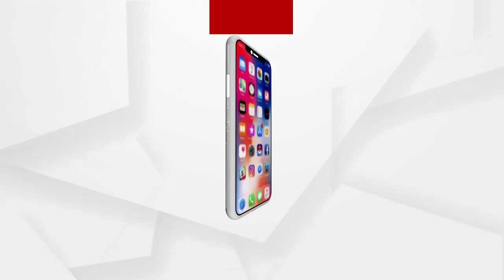Mage festival celebrated with pomp and show at Mayurbhanj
Mayurbhanj District Shukruli Block Gambhariapal is celebrating on the occasion of Mage festival with pomp and show.
ମୟୁରଭଞ୍ଜ ଜିଲ୍ଲା ଶୁକୃଳି  ବ୍ଲକ ଗମ୍ଭାରିଆପାଳ ଠାରେ ମାଗେ ପୁନେଇଁ ଅବସରରେ ମାଗେ ପରବ ପାଳନ ବେଶ ଧୁମ ଧାମ ରେ ପାଳିତ  ହୋଇଯାଇଛି,ଏହି  ଅବସରରେ  ଏକ ସଭାରେ ମୁଖ୍ୟଅତିଥି ରୂପେ, ଯଶିପୁର ବିଧାୟକ ଗଣେଶ ରାମସିଂହ ଖୁଣ୍ଟିଆ,  କରଞ୍ଜିଆ ଉପଜିଲାପାଳ ଡା ରଜନୀକାନ୍ତ ବିଶ୍ୱାଳ, ତହସିଲଦାର  ଜୋସ୍ନାରାଣୀ ନାୟକ ପ୍ରମୁଖ ଯୋଗ ଦେଇଥିଲେ ...
ଅଧିକ ଖବର ପାଇଁ ଡ଼ାଉନଲୋଡ କରନ୍ତୁ “Argus News” ଆପ୍